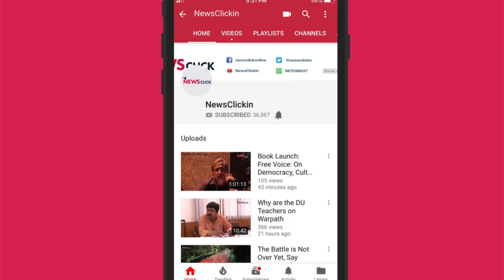Is Death Penalty a Solution?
At a press conference on the recent ordinance to introduce death penalty for child rape, child and women rights activists voiced dissatisfaction with the move. Vrinda Grover spoke on why this is a wrong move.